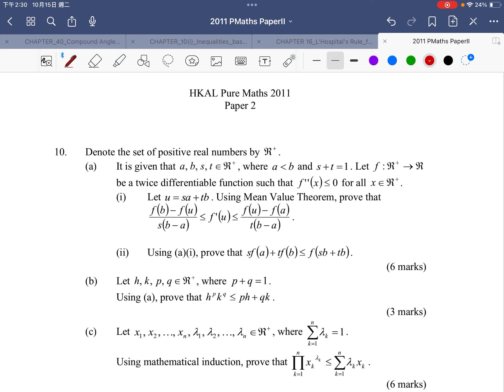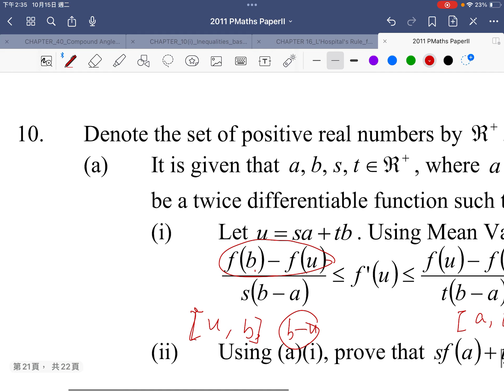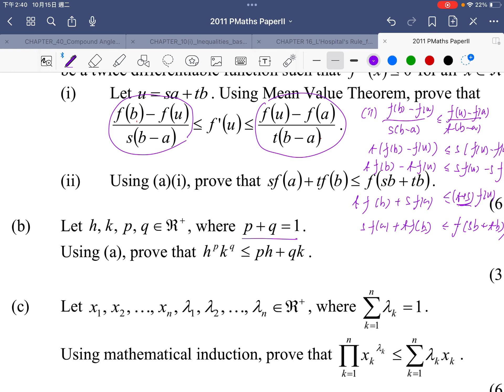[[HKAL Pure Maths2011 Paper 2]] q10|| MVT|| Differentiation|| Mathematical Induction|| Inequality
[[HKAL Pure Maths2011 Paper 2]] q10|| MVT|| Differentiation|| Mathematical Induction|| Inequality|| HKAL Pure Maths

drkliu_maths